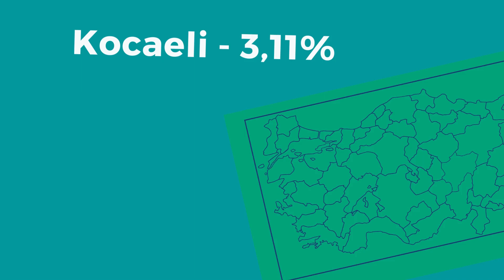Zafer Partisi’nin En Çok Oy Aldığı İller - Zafer En Yüksek Olduğu İl - Zafer Partisi Ümit Özdağ Oyu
14 Mayıs 2023 genel seçimlerine göre Zafer Partisi’nin en çok oy aldığı illerin listesi. Oranlara göre ZP’nin en yüksek olduğu şehirler geçen seçimle kıyaslı şekilde videoda. Zafer Partisi en çok nereden oy alıyor?

Açıklanan resmi olamayan son verilere göre hazırlanmış olup, resmi sonuçlara göre küçük oynamalar yaşanabilir.